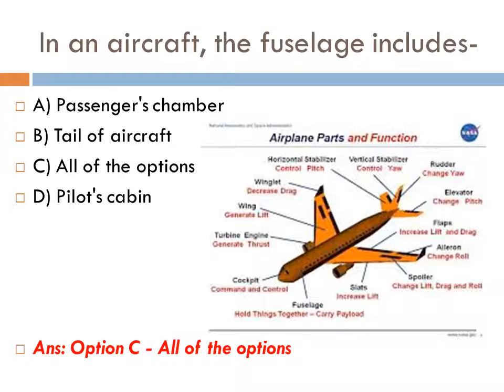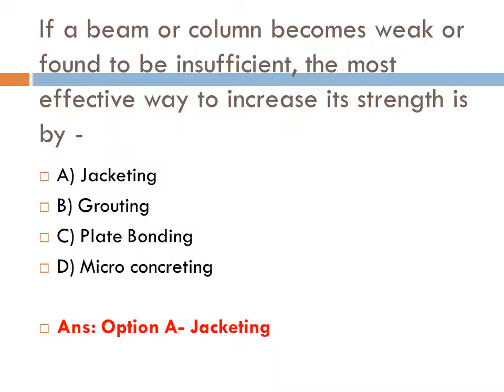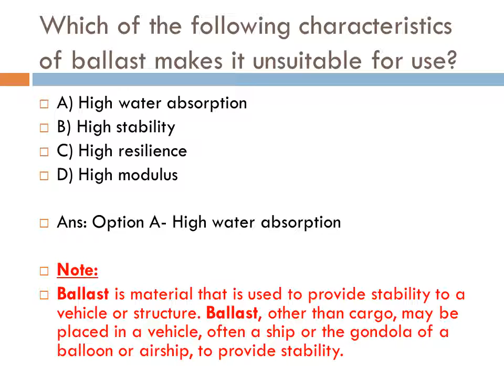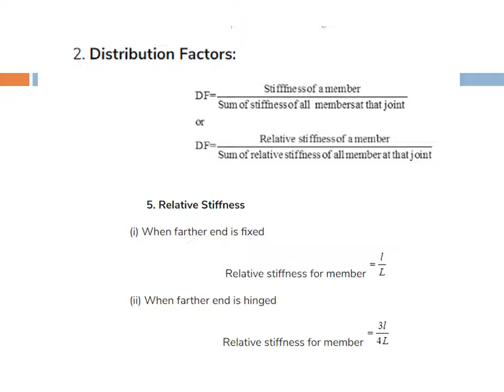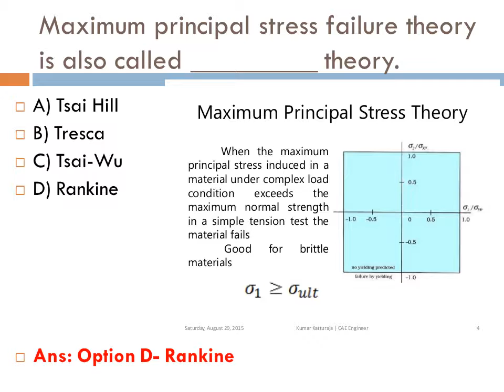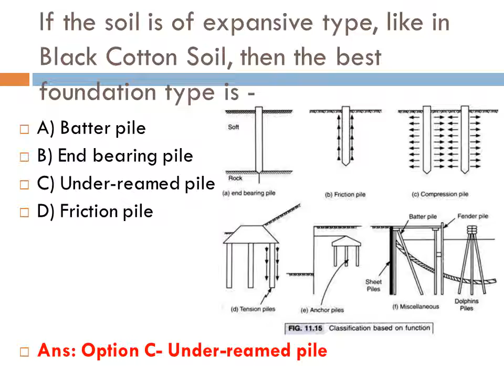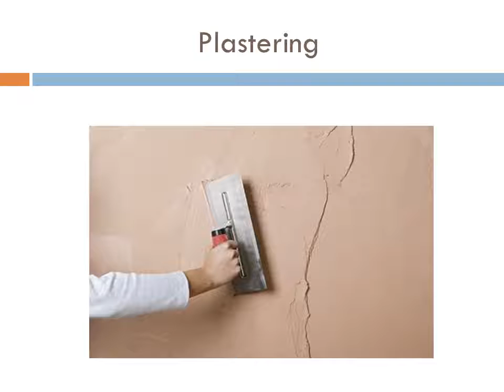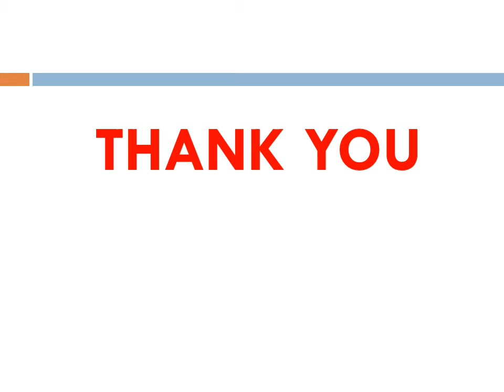RRB JE(junior engineer) civil engineering previous questions -2019 -part1_tech window